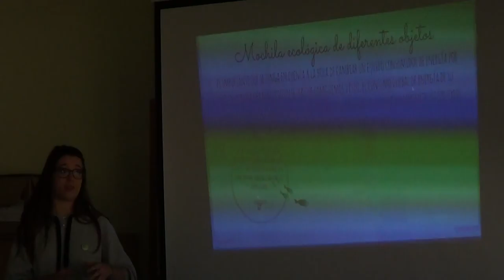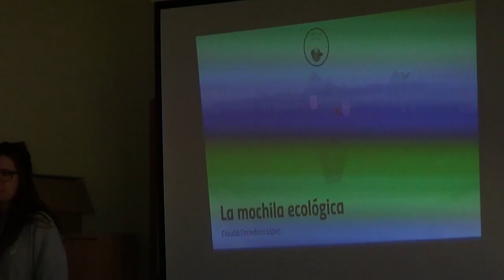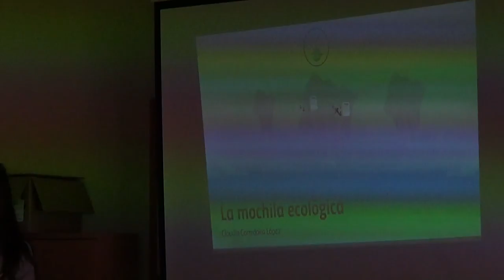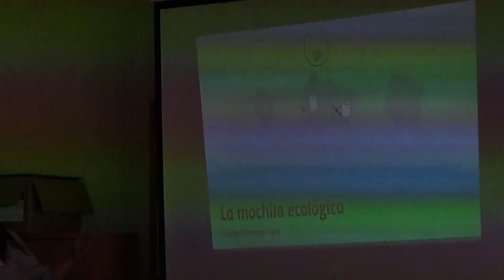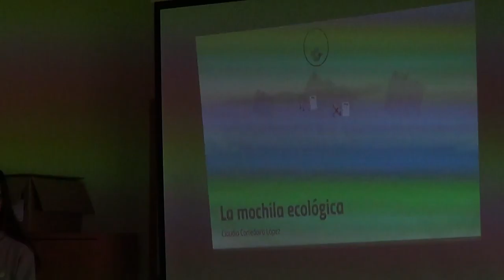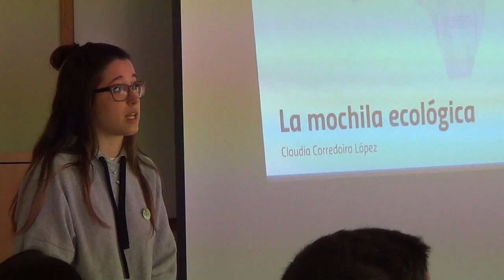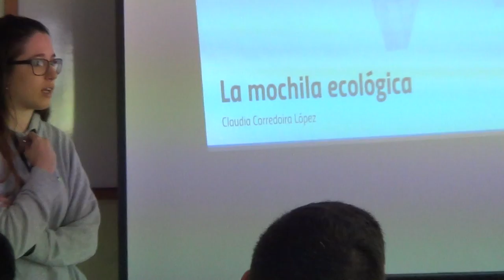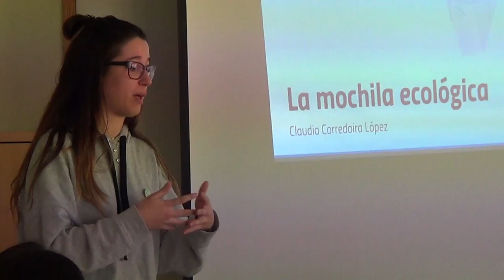Ciclo Ambiental nosobarrioconta 3/6